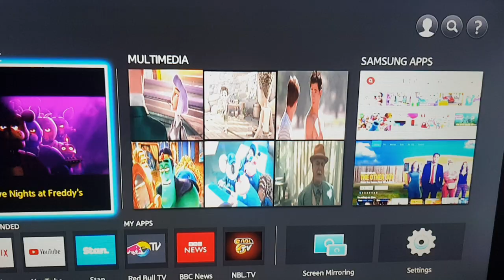opening to five nights at Freddy's movie (2023) blu ray australia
1 universal pictures logo
2 language screen
3 blu ray menu
4 universal pictures (variant)
5 blumhouse logo (variant)